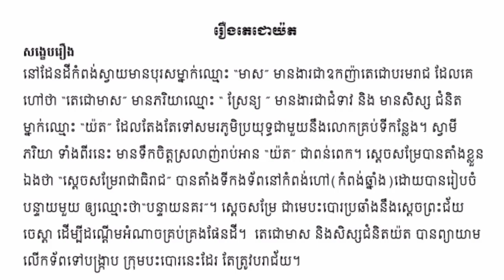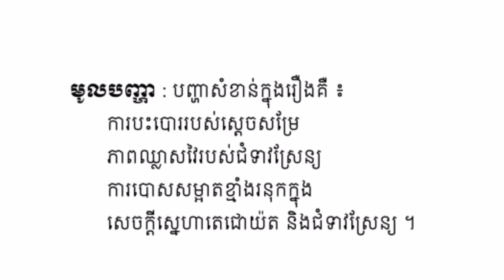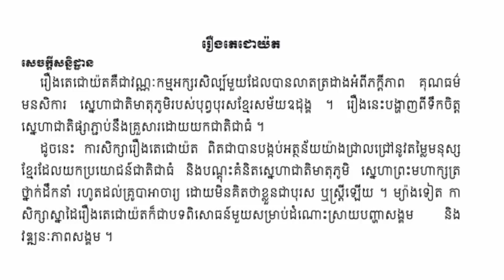សង្ខេប រឿងតេជោយ៉ត - អ្នកនិពន្ធលោក ទី ជីហួត